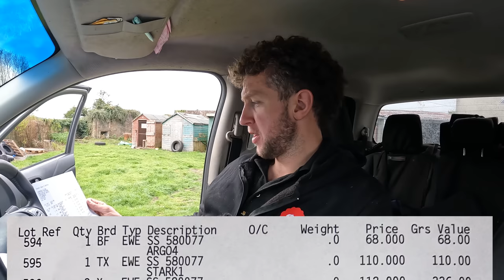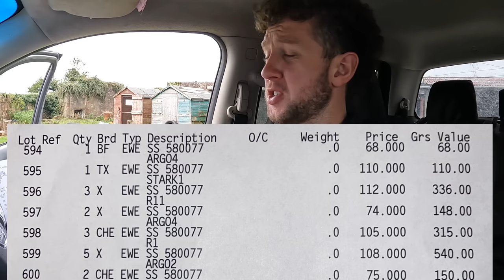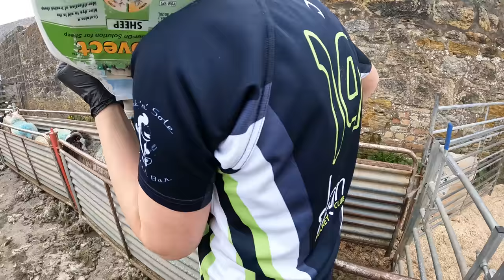THESE SHEEP DON'T HAVE LAMBS | Selling sheep at a Scottish Livestock Market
We're back to the mundane but it's what we love. General sheep work!

Cammy

ABOUT ME